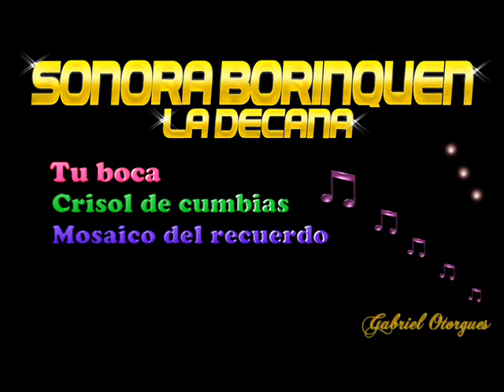Sonora Borinquen ' G Otorgues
Sonora Borinquen